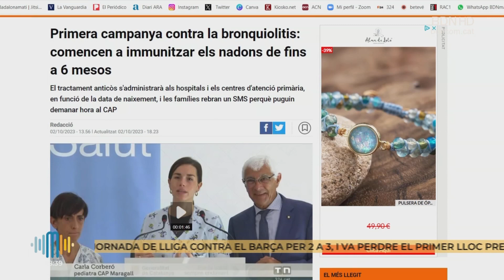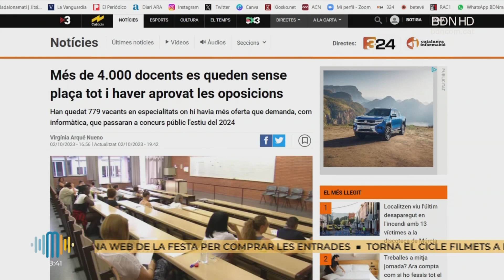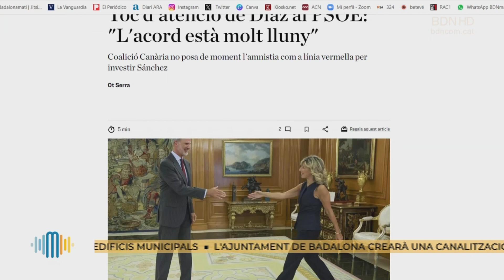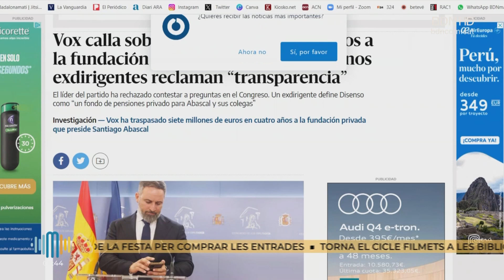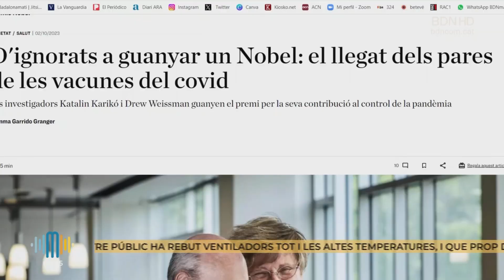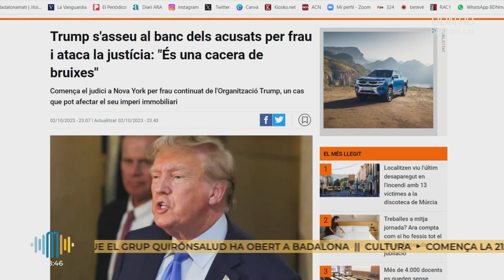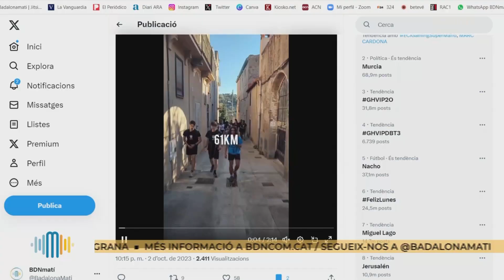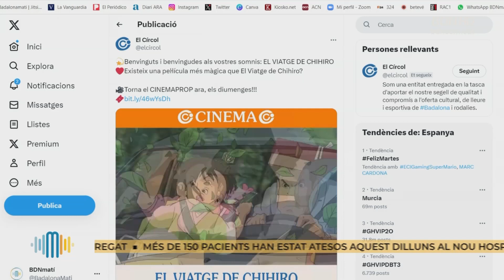Badalona Matí 3 d'octubre de 2023